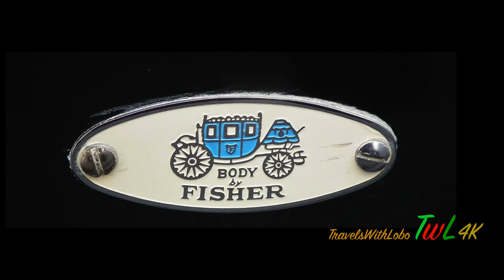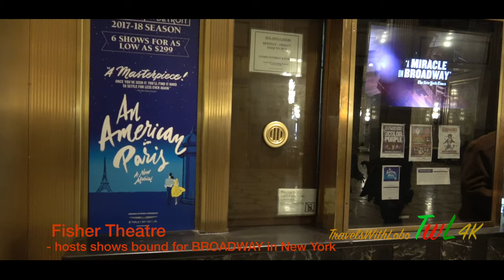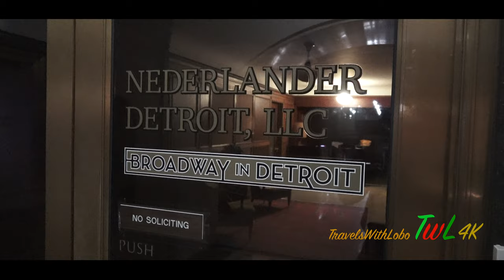FISHER BUILDING - DETROIT'S LARGEST ART OBJECT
The Fisher Building is evidence of an era in Detroit's history when grandeur was within reach. It also is a landmark that speaks of the greatness of the Fisher Brothers and architect  Albert Kahn. The ultimate dream of making a New Centre area into competition for downtown fell victim to the Great Depression from 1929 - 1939.
The Fisher Building is a landmark skyscraper located at 3011 West Grand Boulevard in the heart of the New Centre area of Detroit, Michigan. The ornate building, completed in 1928, is one of the major works of architect Albert Kahn, and is designed in an Art Deco style, faced with limestone, granite, and several types of marble. The Fisher family financed the building with proceeds from the sale of Fisher Body to General Motors. It was designed to house office and retail space.[3]
The building, which contains the elaborate 2,089-seat Fisher Theatre,[4][5] was designated a National Historic Landmark on June 29, 1989. It also houses the headquarters for the Detroit Public Schools.
Initially, architect Joseph Nathaniel French of Albert Kahn Associates planned for a complex of three buildings, with two 30-story structures flanking a 60-story tower. However, the Great Depression kept the project at one tower.[6]
The Fisher brothers located the building across from the General Motors Building, now Cadillac Place, as General Motors recently purchased the Fisher Body Company. The two massive buildings spurred the development of a New Center for the city, a business district north of its downtown area.
The building's hipped roof was originally covered with gold leaf tiles, but during World War II these tiles were covered in asphalt because it was feared that the reflective surface would attract enemy bombers. After the war, the asphalt could not be removed from the gold tiles without harming them, so they were replaced with green tiles. Since the 1980s, these tiles have been illuminated at night with colored lights to give them a gold appearance. On St. Patrick's Day, the lights are changed to green and, in recent years, to celebrate the NHL playoffs, the tower is illuminated with red lights in honor of the Detroit Red Wings.
In 1974, Tri-Star Development purchased the Fisher Building and adjoining New Center Building for approximately $20 million.[7]
In 2001, Farbman Group, a real estate firm based in Southfield, purchased the two buildings from TrizecHahn Corporation for $31 million. Farbman Group lost the buildings to its lender in 2015.
In 2002, Detroit Public Schools (DPS) paid the owner of the Fisher Building $24.1 million to purchase five floors to house administrative offices, citing the high cost of renovations needed at the Maccabees Building, the previous headquarters, to comply with building and safety codes.
In July 2015, Southfield-based developer Redico LLC, in partnership with HFZ Capital Group of New York City and Peter Cummings of The Platform, a Detroit-based development company, taking advantage of the general decline in Detroit real estate values, purchased the Fisher Building and adjacent Albert Kahn Building, plus 2,000 parking spaces in two parking structures and three surface lots in New Center for only $12.2 million at auction. Redico said the partnership plans to transform the two buildings, which are connected by an underground pedestrian concourse, into what it called a "true urban" mixed-use development, with a mix of office, retail, residential and entertainment uses. The multi-year project has a potential cost of $70 million to $80 million in addition to the purchase price. The Redico interest was purchased by Cummings and his partner in The Platform, Dietrich Knoer, in 2016.
The Fisher Building rises 30 stories with a roof height of 428 feet (130 m), a top floor height of 339 feet (103 m), and the spire reaching 444 feet (135 m). The building has 21 elevators. Albert Kahn and Associates designed the building with Joseph Nathaniel French serving as chief architect. French took inspiration from Eliel Saarinen's Tribune Tower design of 1922, seen in the emphasis on verticality and the stepped-back upper stories. The building is unlike any other Albert Kahn production. It has been called "Detroit's largest art object".
In 1929, the Architectural League of New York honored the Fisher Building with a silver medal in architecture.  The opulent three-story barrel vaulted lobby is constructed with forty different kinds of marble, decorated by Hungarian artist Géza Maróti, and is highly regarded by architects. The sculpture on the exterior of the building was supplied by several sculptors including Maróti, Corrado Parducci, Anthony De Lorenzo and Ulysses Ricci.